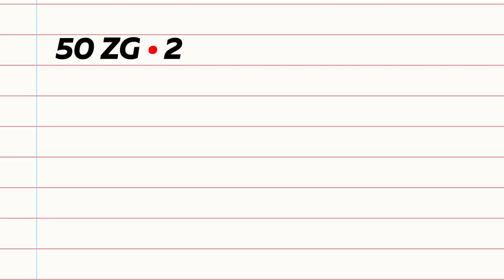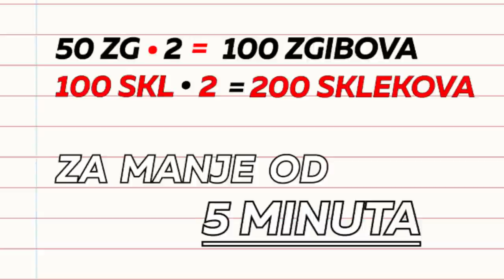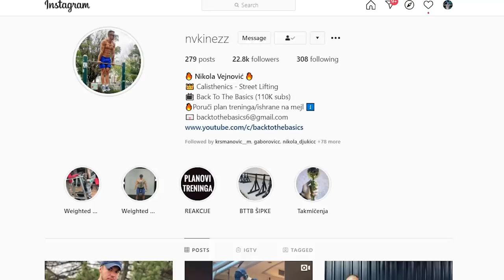100 zgibova + 200 sklekova ispod 5 minuta?!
Jedan od najtežih izazova koje je Aške probao. Set se sastoji od 100 zgibova i 200 sklekova koje je potrebno uraditi za manje od 5 minuta. Brutalno!

100 zgibova + 200 sklekova ispod 5 minuta?!
100 PULLUPS + 200 PUSHUPS under 5 MINUTES?!
100 Klimmzüge + 200 Liegestützen unter 5 MINUTEN?!